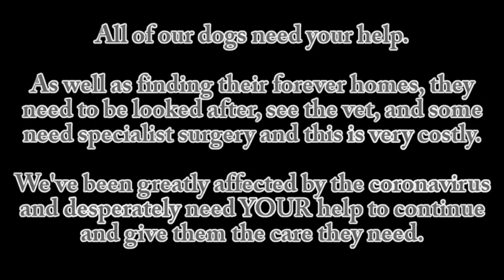Meet the Dogs at Many Tears Animal Rescue